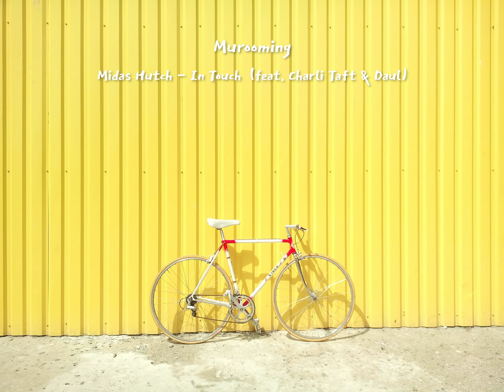Playlist 봄이 다가와서 설레는 사람들 모두 모여봐요 🌼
🔊 볼륨을 키우시면 더 좋아요! 🔊

벌써 3월이 되었어요!
새해 맞이한게 엊그제 같은데...🤔
오늘 비가 주륵주륵 오는데,
비가 그치면 왠지 곧 봄이 올 것만 같아요!
그래서 봄 느낌이 물씬 나는 팝송들을 골라왔답니당😊
오늘도 즐겁게 들어주세요!💛